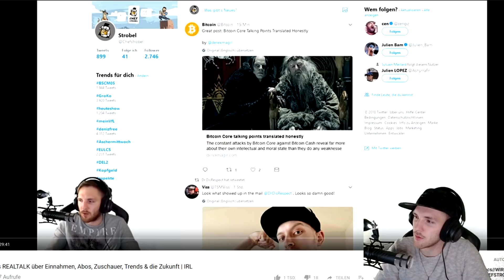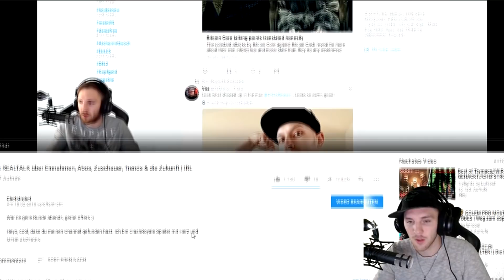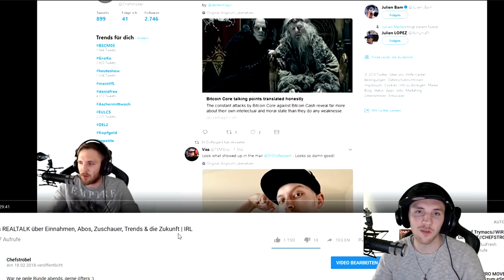Chefs REALTALK - DANKE für den Support & wie es weiter geht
Viel spaß und danke an alle!

Heyo, cool, dass du meinen Channel gefunden hast. Ich bin ClashRoyale Spieler mit Herz und versuche täglich besser zu werden. Natürlich will ich auch, dass meine Zuschauer besser werden und bin immer offen für Kritik und Anregungen.
Wenn es dir gefällt, kannst du ja ein Abo da lassen und folgt mir auch auf Twitch :)!

Wir sehen uns in der Arena ;)